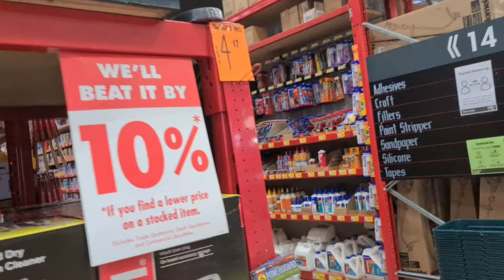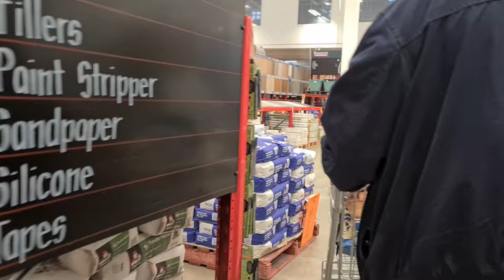Bunnings Warehouse. A Tour inside.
Bunnings Warehouse is a garden and hardware store/shop where you can buy all kinds of hardware supplies for building constructions. It is also a store for all your garden needs.